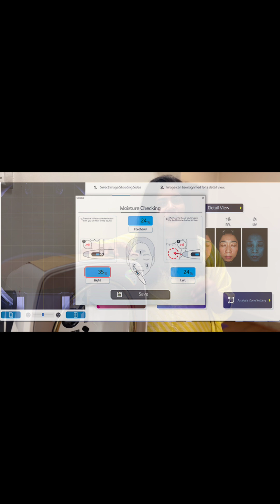The most advanced facial analysis at Deep Skin Dialogues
Experience the most advanced facial analysis at Deep Skin Dialogues, Chennai and Hyderabad